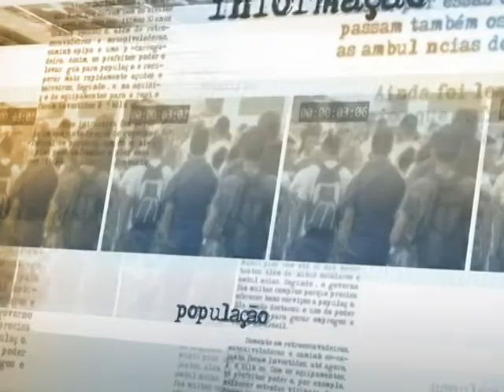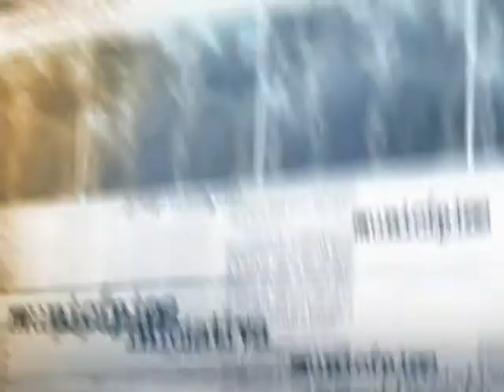Exposição "Brasil, um país, um mundo" é apresentada pelo Ministério do Esporte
DIRETO DA FONTE - 17.12.13: O ministro do Esporte, Aldo Rebelo apresentou aos jornalistas a exposição "Brasil, um país, um mundo", no Centro de Convenções Ulysses Guimarães, em Brasília. A mostra também vai percorrer, até julho, as demais cidades-sede da Copa do Mundo 2014. Integrante da Programação Oficial do Governo Federal para a Copa, a exposição mostra como o futebol permeia as mais diversas áreas de conhecimento e como contribuiu para a formação da nossa identidade.